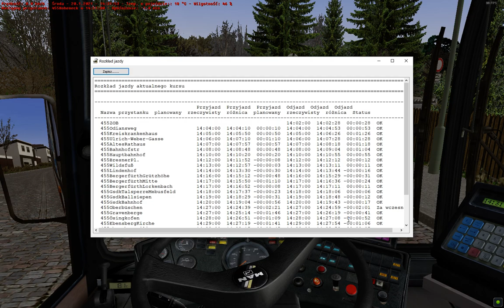OMSI 2 - #231 "Klasyczny MAN"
Pojazd: podstawka gry

Wersja: 2.2.032